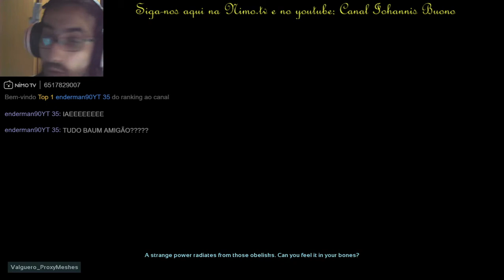live do dia 21/12/2020